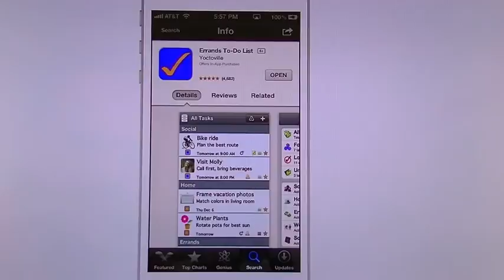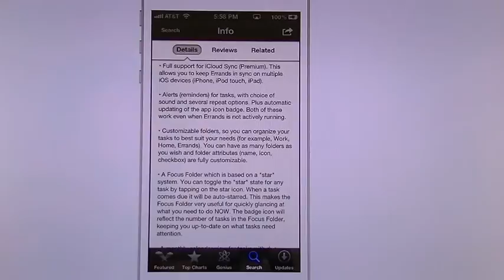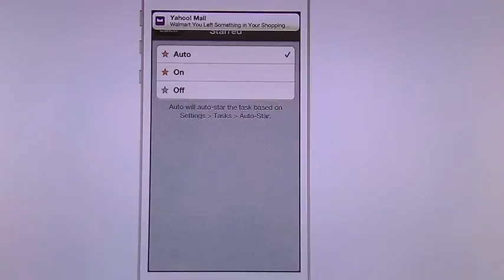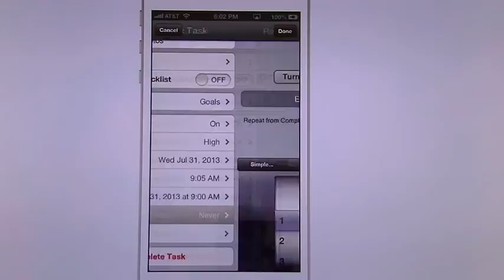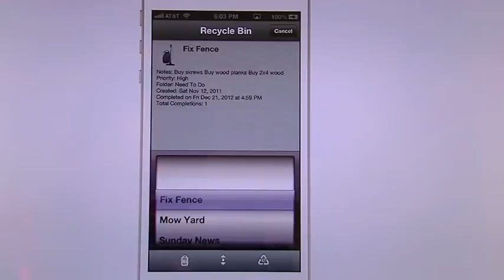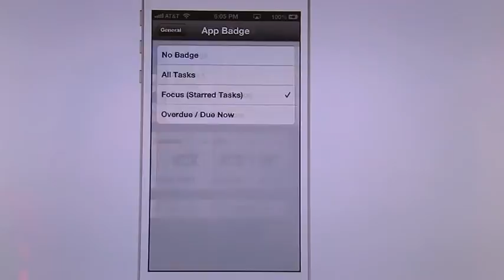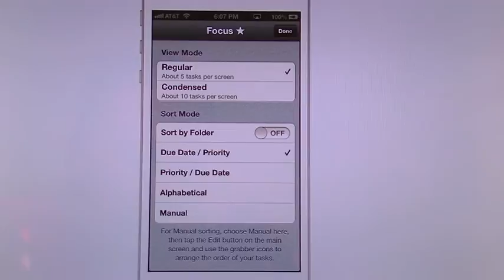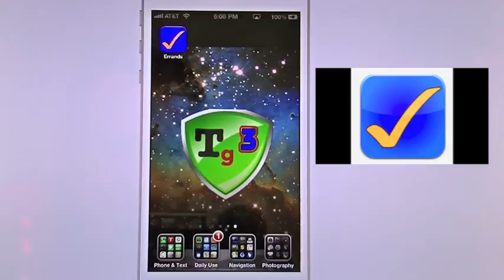Errands App Review and Tutorial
Errands is a productivity app that gives the user the ability to set up different categories and list of todos for each category. Errands gives you many reminder alert features to set your todos as well as stock images or your own photos to keep you visually reminded. Errands also auto updates its app badge icon after midnight to reflect the next days todos.
Errands app can be used as a reminder to todo certain errands, repeat reminders or whatever you want to be reminded about.
Errands app works great, the reminder alerts work the way they are suppose to and the app badge icon shows correctly.

Add me on Snapchat! Username: techgeek311